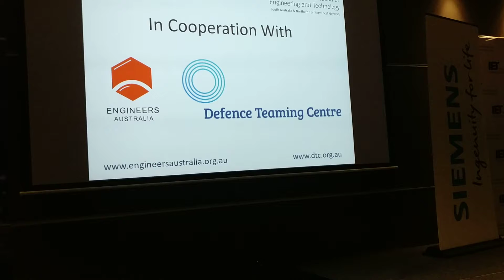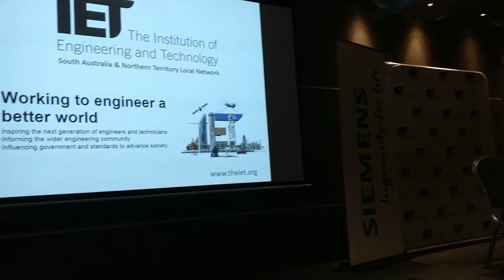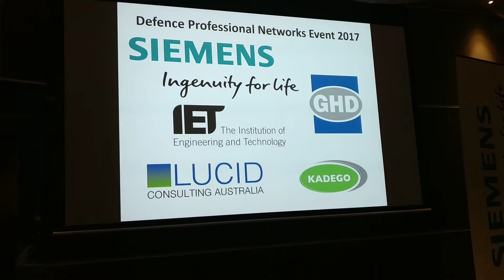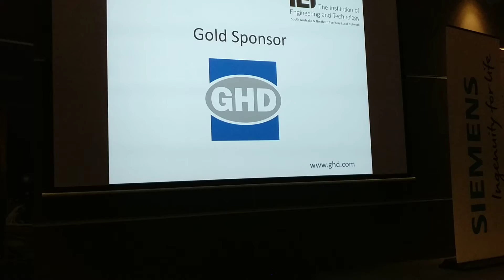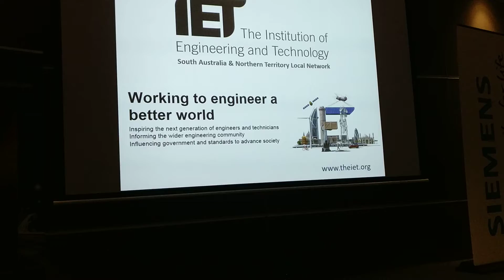2017 IET Defence Professional Networking Event with Minister Christopher Pyne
As one of the largest engineering institutions in the world, the Institution of Engineering and Technology’s local networks support members with events and professional development opportunities. As part of the wider engineering community across Australia, the SA/NT local network holds an annual Professional Networking Event (PNE) in Adelaide.

For the second year in a row, IET was pleased to have Defence Minister Christopher Pyne provide the keynote address for the 2017 Defence PNE.

Christopher's talk provided an update on the progress being made in the Shipbuilding Industry Shipyards in SA, WA, and elsewhere around Australia. Christopher's work is underpinning a generational change for the better for Engineering and associated jobs in South Australia and Western Australia and the rest of Australia as well. Christopher talked about Army Projects benefiting Victoria and Queensland and many other Defence Projects providing jobs across Australia.

Siemens Australian Country Lead for their Digital Factory business is Executive General Manager Michael Freyny. Michael provided an impressive presentation on Siemens implementation of Industry 4.0. This presentation described the Digital Twin process for Electronic Products on the small scale, and for the largest Nuclear Powered Aircraft Carriers in the US Fleet in the macro scale. Siemens has helped Newport News become a Digital Shipyard. Siemens would like to work with ASC and AUSTAL to introduce the Digital Shipyard process to Australia.

Margot Foster, CEO of the SA Defence Teaming Centre, also presented as the spokesperson for the Defence Industry Education & Skills Consortium (DIESC).  DIESC is an initiative of the Defence Industry and Tertiary Education Institutions in Australia to help Australia cater for the Defence Engineering and STEM workforce that will be required to meet Australia's future Shipbuilding and other Defence Industry needs.

Finally, Gail Jackman provided an update on the Commonwealth Scholarships provided for South Australia.